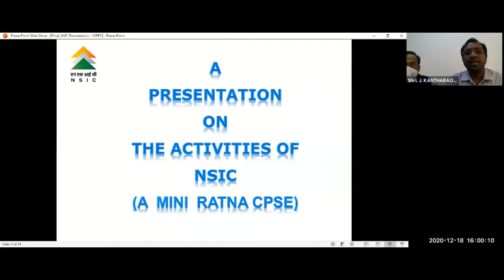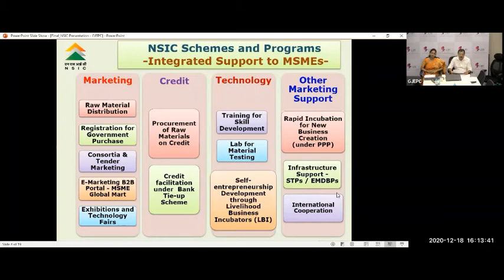Webinar on “NSIC and Bank loan schemes”